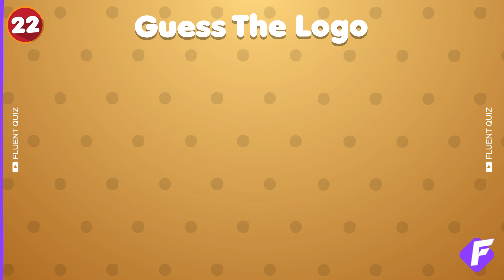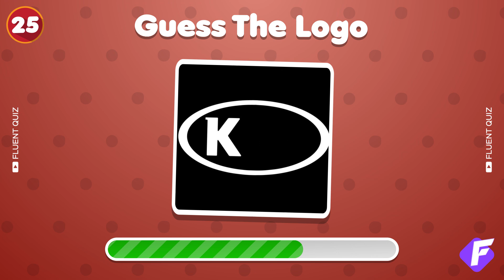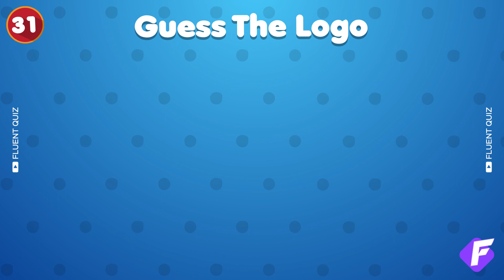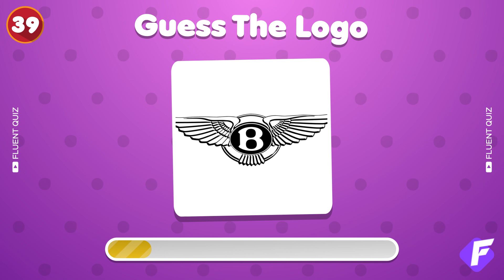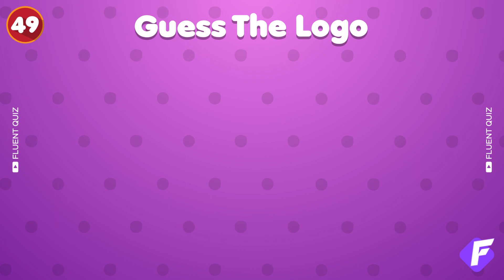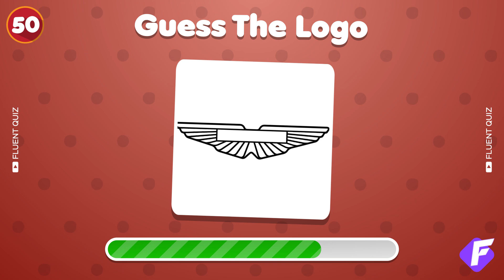Guess the Car Brand Logo ✅ Logo Quiz - Easy, Medium, Hard, Pro Levels | Fluent Quiz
Welcome to the ultimate Car Logo Quiz Game! Can you guess all the car brands by their logo? Test your knowledge with our exciting car logo challenge. This is not just any vehicle logo quiz; it's a race against time! You have only 8 seconds to guess the car brand logo.

Are you a car enthusiast? Do you pride yourself on knowing your vehicles inside and out? Then, this car quiz is just for you! With 50 levels divided into four categories of increasing difficulty, from easy to pro, this guess the car logo game will challenge even the most knowledgeable car fans.

Get ready to guess the car by logo and see if you can identify them all. Whether you're a car expert or just looking for some fun, this car logo quiz game is the perfect way to test your skills. So, are you up for the challenge? Hit play, and let's see how many logos you can guess correctly!